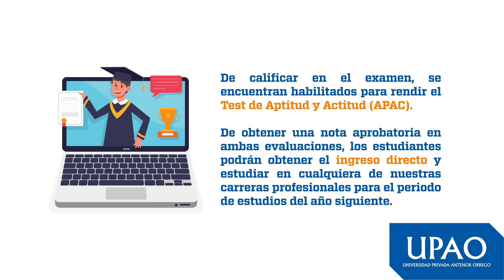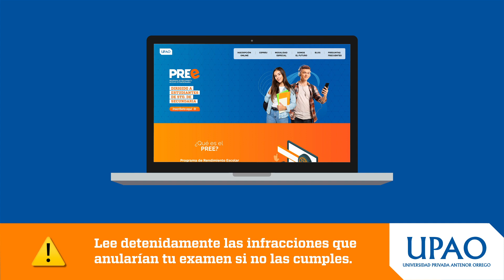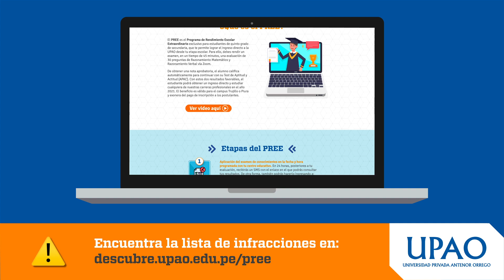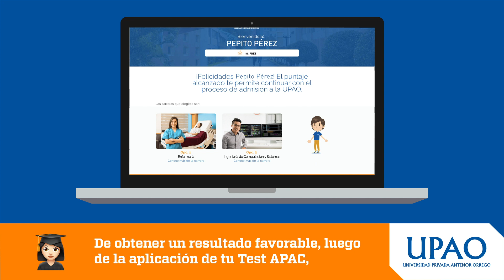Examen PREE - UPAO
El Programa de Rendimiento Escolar Extraordinario, dirigido a estudiantes de 5to año de secundaria, otorga la posibilidad de obtener un ingreso directo a la UPAO a través de la aplicación de una serie de exámenes de conocimientos, aptitud y actitud.